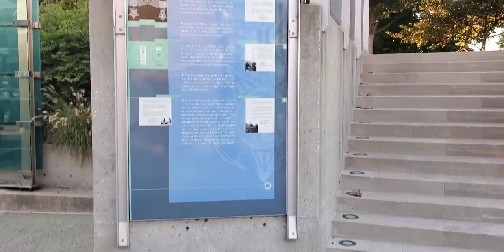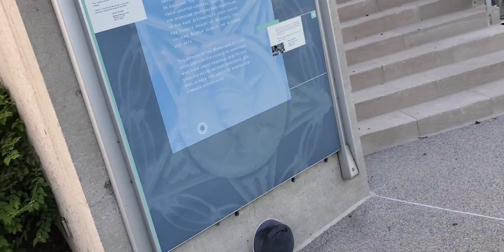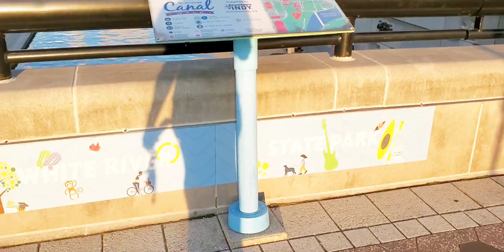Vlog mwen pral downtown ak yon zanmi mwen !!!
Gade jan genyen bel ti kote vin fe ti flannen an ak mwen.